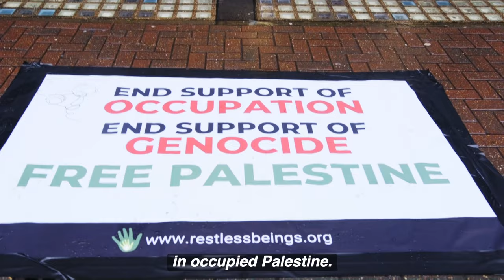Palestine: Boycott Puma!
Puma's London flagship store in Carnaby Street was targeted this weekend by international human rights organisation Restless Beings, in a fantastic and visual action which highlighted Puma's investment in football teams and stadiums in occupied Palestine, denying Palestinian children access to sport and enabling the occupation and oppression of the Palestinian people.

Not a single person went into the store during the action, which was encouraging people to boycott the company until they cut all ties with Israel's murderous regime.

The Boycott, Divestment and Sanctions movement (BDS) is beginning to have a major effect. In just the last four weeks, worldwide actions have cost the Israeli economy 13 billion dollars.

You can get started by picking three companies from the BDS list that you use regularly, and stop giving them your money. Restless Beings will be targeting a different company every week - follow them on Facebook, X, and Instagram.